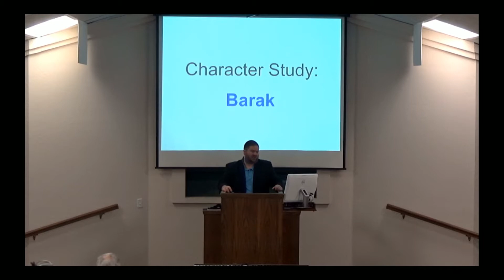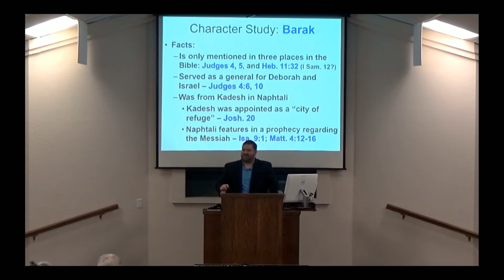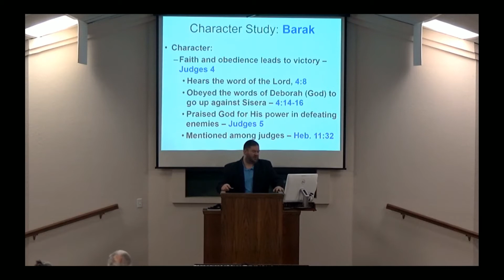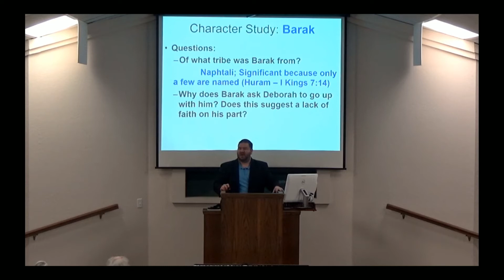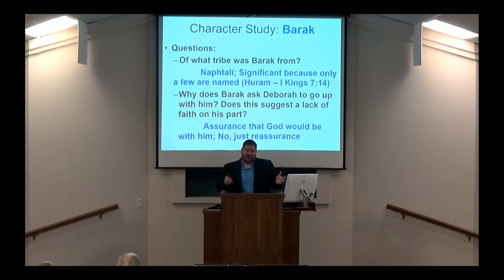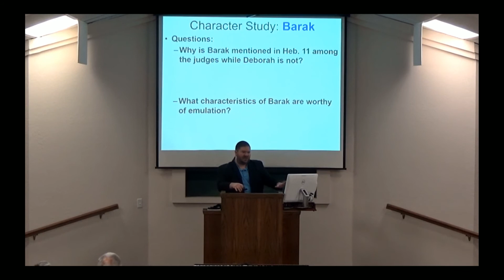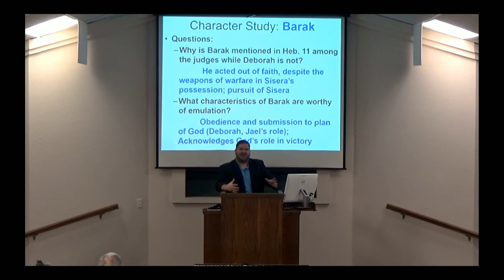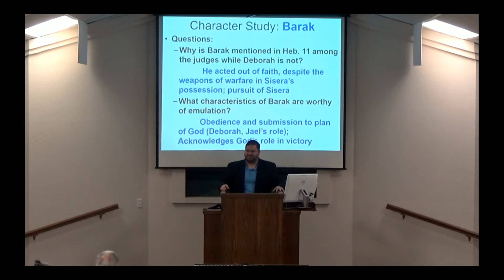11-19-20 Wed PM Class - Character Study: Barak